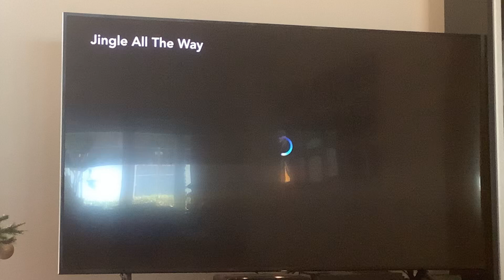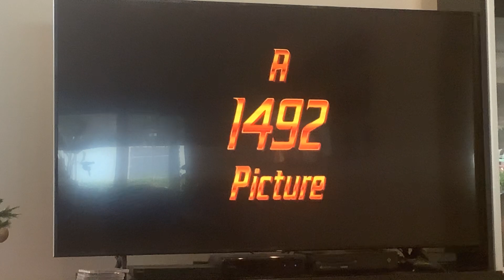Jingle All The Way Disney+ Intro